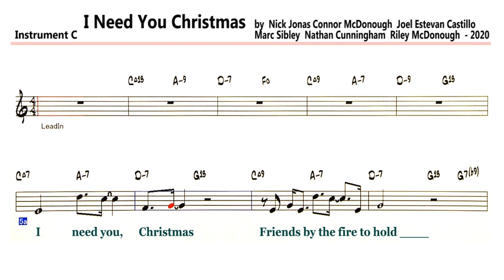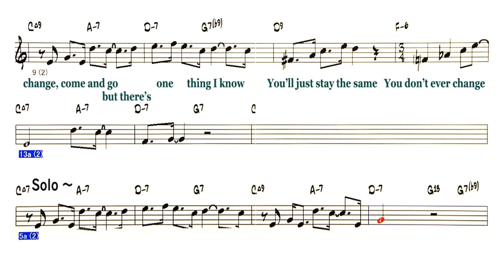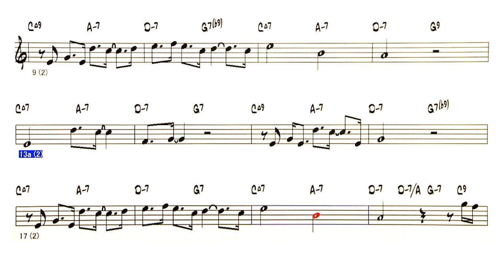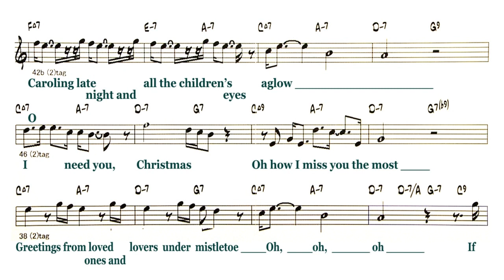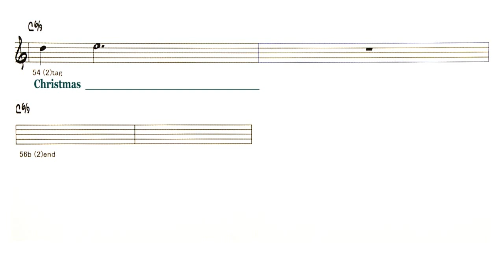I Need You Christmas - Sample - ( C 🎹 )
Backing Track - I Need You Christmas   song : Jonas Brothers
( by  Nick Jonas Connor McDonough  Joel Estevan Castillo  Marc Sibley  Nathan Cunningham  Riley McDonough  - 2020 )
☆ Recommended songs for Christmas - ⑤
Lyrics
A
I need you, Christmas
Friends by the fire to hold
Times have been lonely
And lately I just feel alone
A
Family with nowhere to go
Angels on treetops and angels in the snow
Oh, the cold
B
Seasons change, come and go
But there’s one thing I know
You’ll just stay the same
You don’t ever change
Solo A A B
A
I miss the feeling
Waiting for Santa to show
Caroling late night
And all the children’s eyes aglow
A
Oh how I miss you the most
Greetings from loved ones
And lovers under mistletoe
Oh, oh, oh
B
If you’re young, if you’re old
We all wait to be told
Just a simple phrase
Have a Merry
C
Christmas Ooh, ooh
Christmas, ooh, ooh, ooh
But there’s one thing I hope
‘Cause I need you, Christmas
◎Backing Track List Of Over 400 Songs